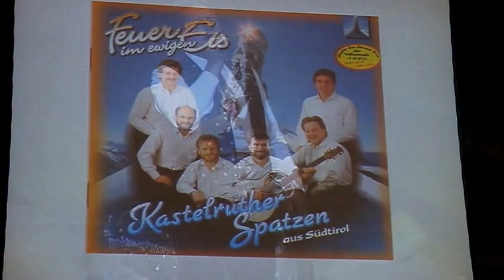Kastelruther Spatzen: Medley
Kastelruther Spatzenfest 2013; Medley; u. a. Feuer im ewigen Eis; Schatten über'm Rosenhof; Atlantis der Berge; Gefunden auf der Autobahn...